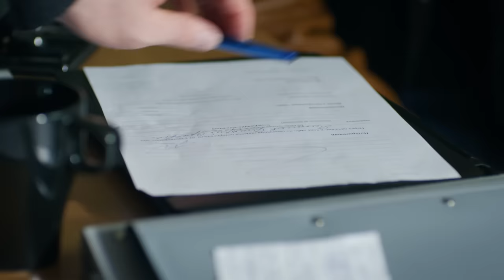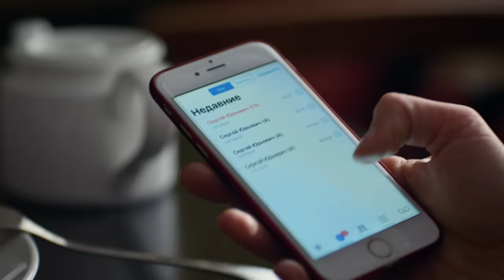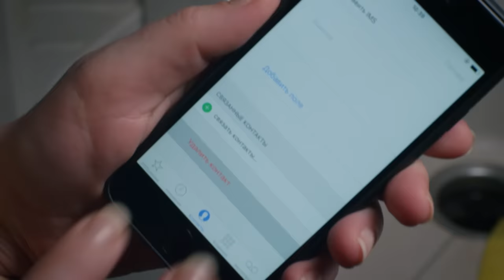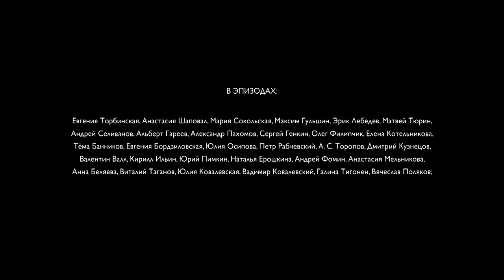▶️ Святая ложь 1 серия, 2 серия | Сериал / 2019 / Мелодрама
Святая ложь 1 и 2 серия смотреть онлайн (мелодрама)
💬 О ФИЛЬМЕ СВЯТАЯ ЛОЖЬ ⏷
Святая ложь
Светлана и Дмитрий влюблены и готовятся узаконить отношения. Но счастливым мечтам, увы, не суждено сбыться. Незадолго до свадьбы на влюбленных нападают уличные хулиганы, и эта встреча оборачивается настоящей трагедией. В драке Дмитрий убивает одного из бандитов. Светлана решает во что бы то ни стало спасти любимого. Девушка берет вину на себя, и сама попадает за решетку.
Впереди женщину ждут тяготы и страшное предательство, а, главное, неожиданное появление таинственного дара – видеть будущее. С этого момента жизнь Светланы резко изменится, но вот в какую сторону – большой вопрос…

Год: 2019
Сценарий: Александр Калугин
Режиссер: Андрей Селиванов
Продюсер: Александр Кушаев, Ирина Смирнова
Оператор: Владимир Володин
Жанр: мелодрама
Количество серий: 4
Актёры: Елена Шилова, Дмитрий Миллер, Илья Акинтьев, Марина Коняшкина, Людмила Чиркова, Наталья Ерошкина, Наталья Гриншпун, Иван Трофимов, Марина Денисова, Юрий Пимкин